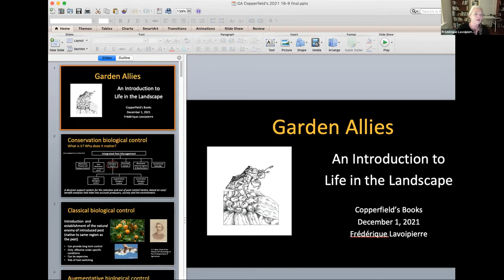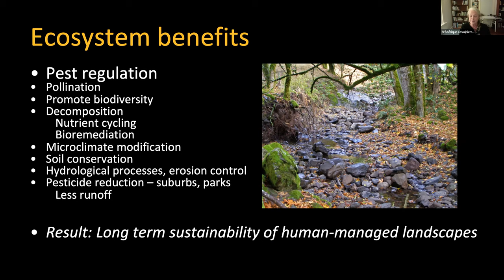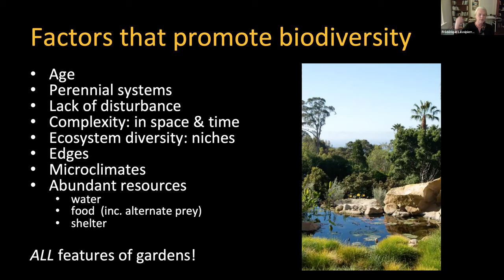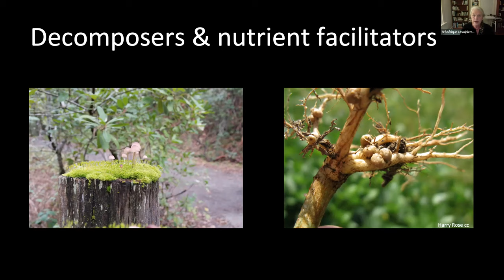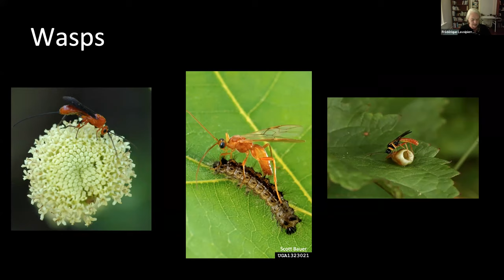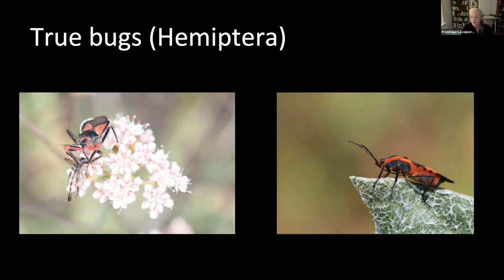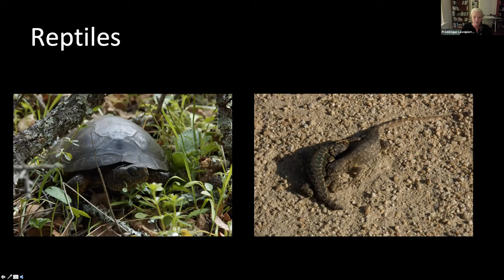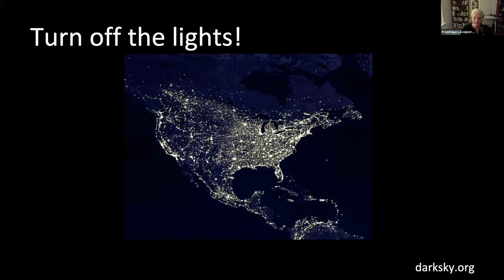Frédérique Lavoipierre on Garden Allies 12/1/21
Featured Book: Garden Allies: The Insects, Birds, and Other Animals That Keep Your Garden Beautiful and Thriving

"Explains how your garden can be a thriving, balanced community that gives more to your landscape than it takes." —Douglas W. Tallamy, author of The Nature of Oaks and Nature’s Best Hope

The birds, mammals, reptiles, and insects that inhabit our yards and gardens are overwhelmingly on our side—they are not our enemies, but instead our allies. They pollinate our flowers and vegetable crops, and they keep pests in check. In Garden Allies, Frédérique Lavoipierre shares fascinating portraits of these creatures, describing their life cycles and showing how they keep the garden’s ecology in balance. Also included is helpful information on how to nurture and welcome these valuable creatures into your garden. With beautiful pen-and-ink drawings by Craig Latker, Garden Allies invites you to make friends with the creatures that fill your garden—the reward is a renewed sense of nature’s beauty and a garden humming with life.

Author: Frédérique Lavoipierre is the former director of education at the Santa Barbara Botanic Garden and author of Garden Allies, a ten-year series of articles published in Pacific Horticulture Magazine. She currently works as a consultant and serves on the editorial advisory group for the American Public Gardens Association.